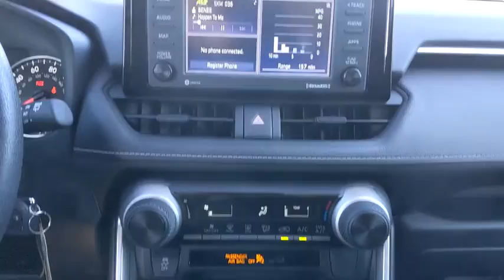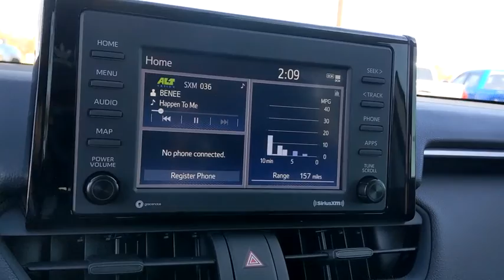2021 Toyota RAV4 San Antonio, Austin, Boerne, New Braunfels, Kerrville, TX 1211271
Super White New 2021 Toyota RAV4 available in Boerne, Texas at Toyota of Boerne. Servicing the San Antonio, Austin, New Braunfels, Kerrville, TX area.

31205 Interstate 10 Frontage Rd

White 2021 Toyota RAV4 LE FWD 8-Speed Automatic 2.5L 4-Cylinder DOHC Dual VVT-i Cloth.brbrDisclaimer: New vehicle pricing includes all offers and incentives. Tax, Title, Tags and Dealer doc fee $150.00 not included in vehicle prices shown and must be paid by the purchaser. While great effort is made to ensure the accuracy of the information on this site, errors do occur so please verify information with a customer service rep. Offers expire January 4,2021. Manufacturers Rebate subject to residency restrictions. Any customer not meeting the residency restrictions will receive a dealer discount in the same amount of the manufacturers rebate. Recent Arrival! 27/35 City/Highway MPG Price includes: $1000 - TMS Customer Cash - Gulf. Exp. 02/01/2021
Axle Ratio: 3.177,17 Steel Wheels,Front Bucket Seats,Fabric Seat Trim,AM/FM Stereo,4-Wheel Disc Brakes,6 Speakers,Air Conditioning,Electronic Stability Control,Front Center Armrest,Spoiler,Tachometer,ABS brakes,Brake assist,Bumpers: body-color,Driver door bin,Driver vanity mirror,Dual front impact airbags,Dual front side impact airbags,Emergency communication system,Four wheel independent suspension,Front anti-roll bar,Front reading lights,Illuminated entry,Knee airbag,Low tire pressure warning,Occupant sensing airbag,Outside temperature display,Overhead airbag,Overhead console,Panic alarm,Passenger door bin,Passenger vanity mirror,Power door mirrors,Power steering,Power windows,Radio data system,Rear anti-roll bar,Rear seat center armrest,Rear window defroster,Rear window wiper,Remote keyless entry,Roof rack: rails only,Speed control,Speed-sensing steering,Split folding rear seat,Steering wheel mounted audio controls,Telescoping steering wheel,Tilt steering wheel,Traction control,Trip computer,Rear seats: split-bench,AM/FM radio: SiriusXM,Exterior Parking Camera Rear,Auto High-beam Headlights,Apple CarPlay/Android Auto